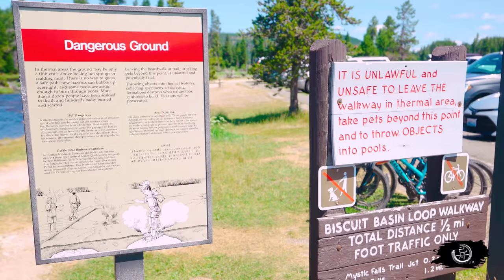世界第一座国家公园—自驾黄石国家公园Yellowstone National Park Wyoming Road Trip in USA 4K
【自驾万里】环美自驾一万英里—美国西海岸自驾到东海岸途径所有国家公园纽约芝加哥
【2022】美国到底有多少个国家公园？美国国家公园汇总how many national parks in usa ?
【2022】自驾夏威夷大岛世界上最高的天文台—冒纳凯阿天文台mauna kea observatory big island  hawaii  4K
【2022】自驾夏威夷大岛绿沙滩黑沙滩— Hawaii  Big Island  green sand beach / black sand beach
【2022】盖蒂中心getty center—俯瞰洛杉矶市区的博物馆也是世界首富保罗盖帝留下的最大遗产
【2022】一号公路的必经之路—加州赫氏古堡与美國报业大亨赫斯特的故事Hearst Castle
【2021】大湾区广州珠海观光巴士之旅—日月贝剧院/港珠澳大桥/双层巴士之旅—Guangdong-Hong Kong-Macao—Zhuhai Greater Bay Area
【2021】海南三亚呀诺达热带雨林/鹿回头/凤凰岭之旅4K  Sanya Hainan Travel  Day 1
【2021】福建土楼—南靖土楼之旅/田螺坑/云水谣/四菜一汤Fujian tulou/Fujian earthen buildings 4K